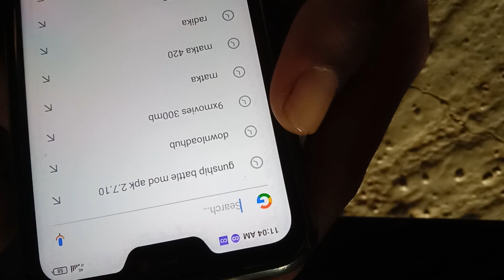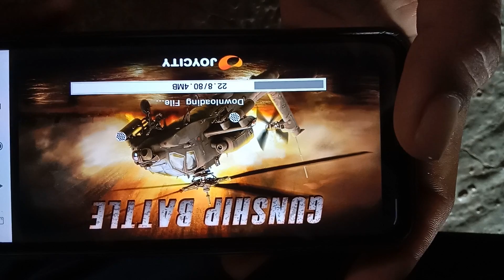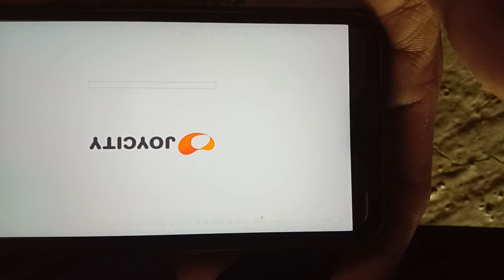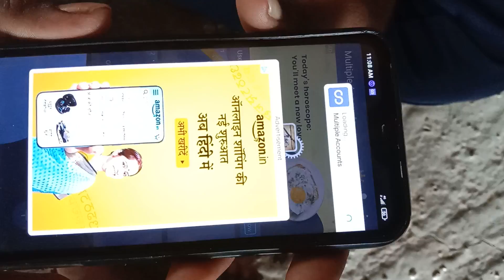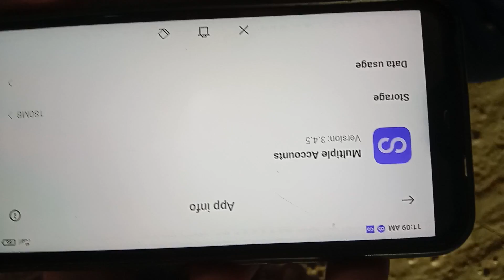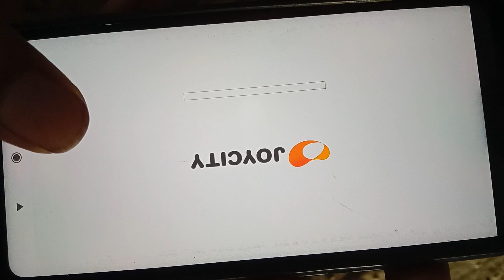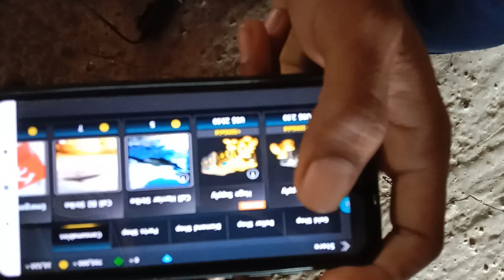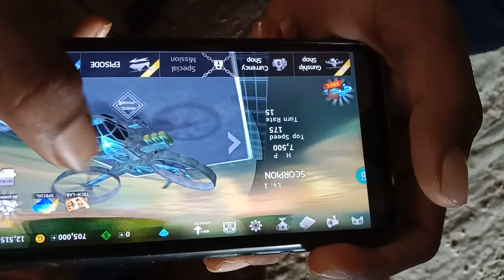how to all problem solved Gunship battle hack full unlimited money Best hack 2021 my vioce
hello gaus my ne mohite aagar aap he video furaa dektevo to aapaka game 100 pasent hack hoga nahi hoha to meara accont de dugaa

All games best beautiful sence this my channel
GTA 5
GTA 4
GTA 3
GTA sndres

I LOVE GAMING ARMY💓💓💓💓💓💓 I LOVE GAMING ARMY

 gunship battle 2.7.10. OBB

ZArchever linke

JAY HIND JAY HIND🇨🇮🇨🇮🇨🇮🇨🇮🇨🇮🇨🇮🇨🇮🇨🇮JAY HIND JAY HIND

 personal use  the tips balance I favor fire ..use.. To

I'm on Instagram as @ravindrmohite. Install the app to follow my photos and videos.

🙏🏻 friends. Support this my channel🙏🏻